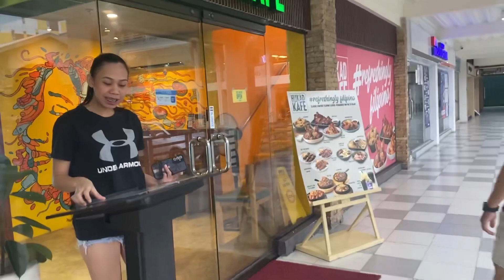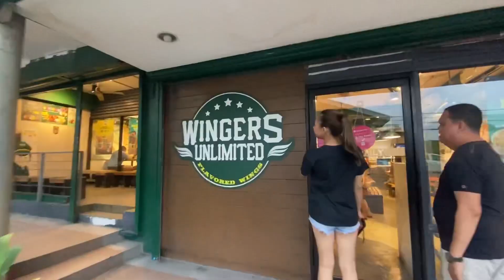/Ma’am Shawie Vlog